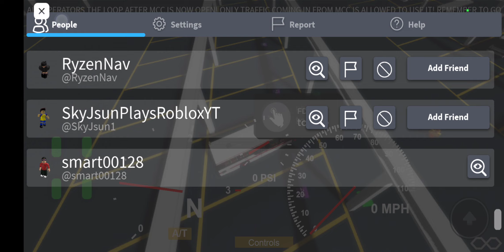TTC line toronto systems line 3 train